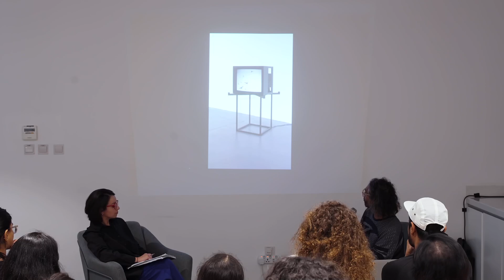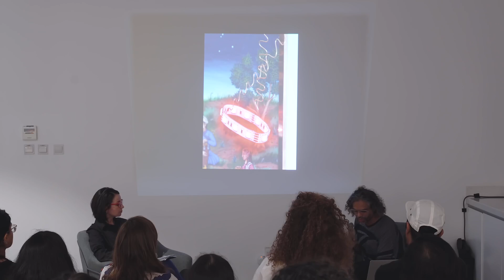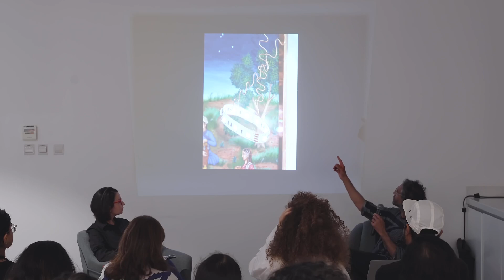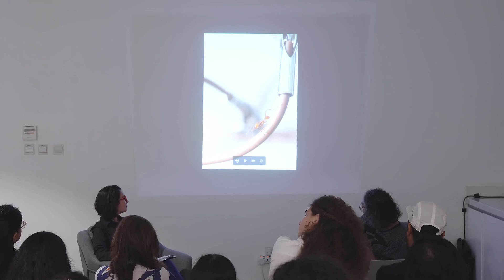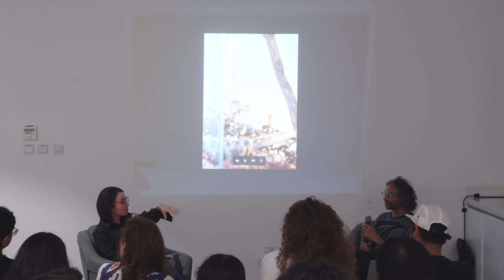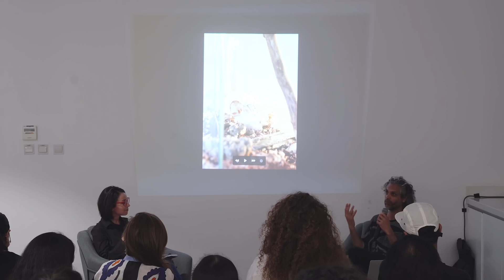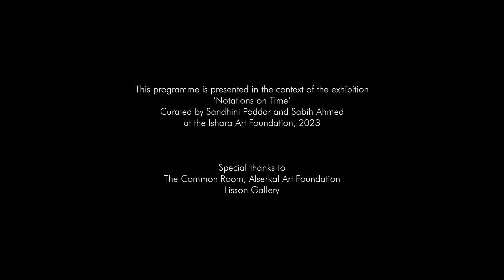Artist Talk | Haroon Mirza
Ishara Art Foundation presents a talk by UK based artist-composer Haroon Mirza.

In his first public presentation in the UAE, Mirza shares recent works underpinned by his interest in energy and power in their various forms. Mirza considers electricity as his primary artistic medium, creating from it visual, sculptural, acoustic and performative compositions in time and space.

Moderated by art critic and editor Jyoti Dhar, the talk offers insights into the ideas, questions, research and explorations that underlie Mirza’s practice.